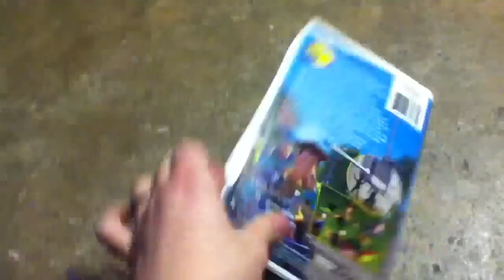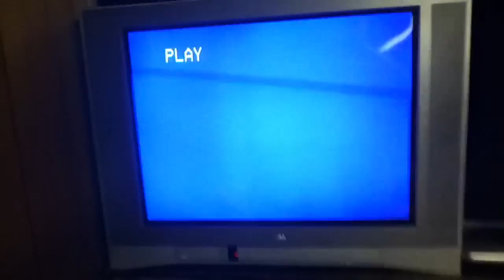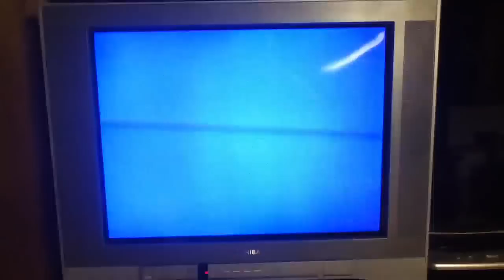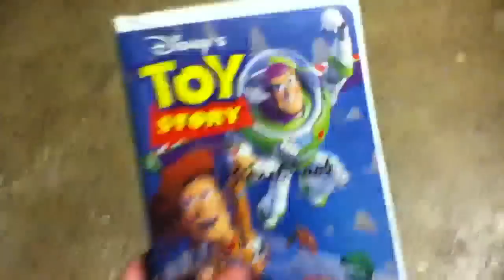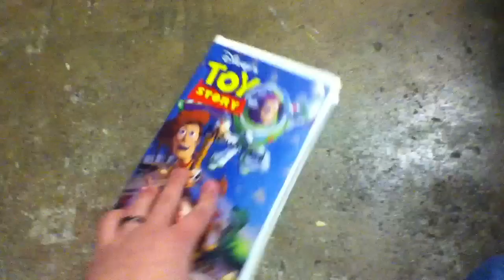Bad News Video For January 17th, 2014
My old copy of the 1996 VHS of "Toy Story" got eaten up. I will need to throw this tape out sometime soon because I already have a copy that isn't damaged.